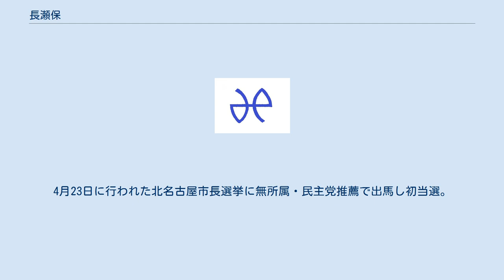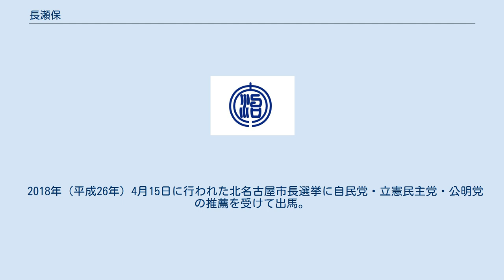長瀬保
長瀬 保（ながせ たもつ、1940年11月29日 - ）は、日本の政治家。
愛知県北名古屋市長（4期）。
師勝町長を3期務めた。
 日本福祉大学社会福祉学部卒業。
1960年（昭和35年）9月、師勝町役場に就職。
1991年（平成3年）12月、町職員を退職し、同町の助役に就任。
1995年（平成7年）7月、助役を辞任。
同年9月22日、師勝町長に就任。
1999年（平成11年）、再選。
2003年（平成15年）、3期目の当選。
 2006年（平成18年）3月20日、師勝町は西春町と合併し、北名古屋市が誕生。
4月23日に行われた北名古屋市長選挙に無所属・民主党推薦で出馬し初当選。
同日、市長就任。
 2010年（平成22年）4月18日に行われた北名古屋市長選挙では、前市議の日栄政敏を破り2期目の当選（長瀬：18,984票、日栄：15,673票）。
 2014年（平成26年）4月20日、3期目の当選。
 2018年（平成26年）4月15日に行われた北名古屋市長選挙に自民党・立憲民主党・公明党の推薦を受けて出馬。
元西春町長の太田考則を僅差で破り4選（長瀬：15,637票、太田：15,214票）。